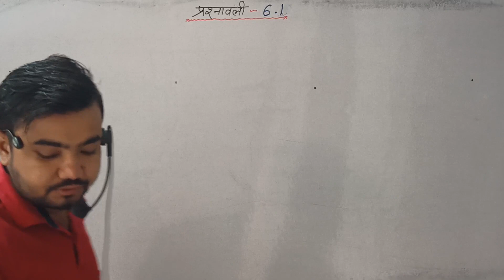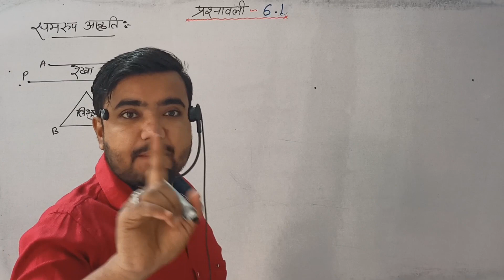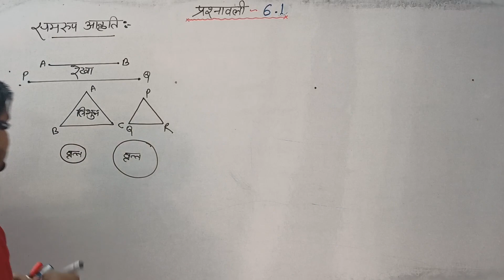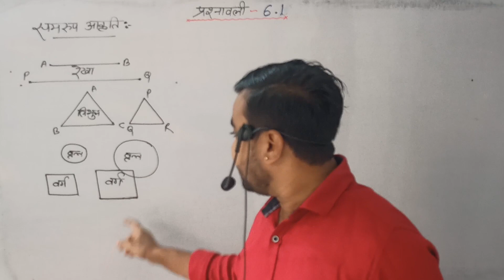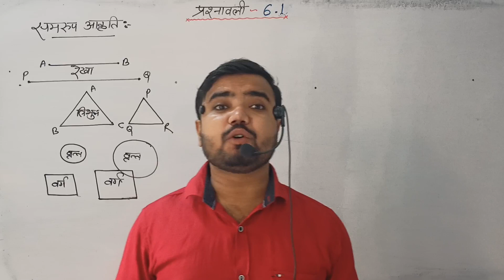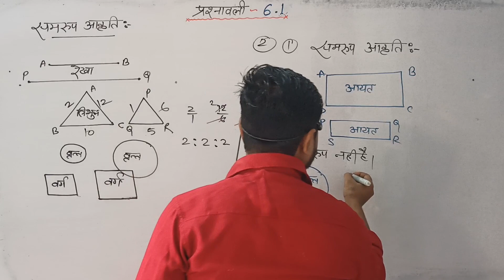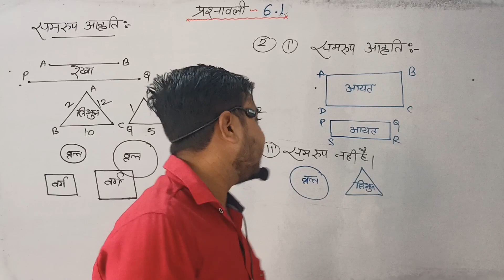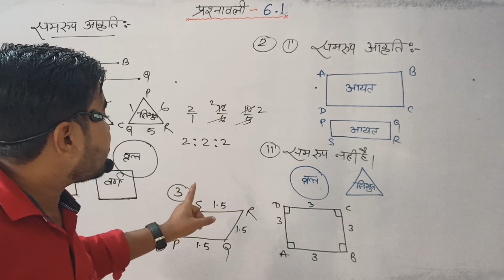triangle class 10 exercise 6.1 | rajeev prakashan | त्रिभुज | समरूपता | maths by Sushil sir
triangle class 10 exercise 6.2 | rajeev prakashan | त्रिभुज | समरूपता | maths by Sushil sir

Description

Subject: Maths

Chapter: Triangles (Chapter 6)

Topic Name: Exercise 6.2 (Part 1) Topics Covered In This Video (By Zeeshan Sir):

In the live session, the instructor Zeeshan Sir is actively engaging students in Class 10 Maths, specifically on Chapter 6: Triangles. The session covers essential topics like NCERT Exercise 6.2, facilitating a comprehensive learning experience and enhancing students' understanding of the subject.

Why study from Magnet Brains? Magnet Brains is an online education platform that helps gives you NCERT/CBSE curriculum-based full courses from Kindergarten to Class 12th so that you can perform well in any and all exams you give in your academic career.

Class 10th Mathem

Triangles by

exercise 6.2 maths class 10 class 10 maths chapter 6 solutions chapter 6 maths class 10 ncert solutions class 10 maths chapter 6 triangles class 10 class 10 chapter 6 maths ex 6.2 class 10

class 10 maths chapter 6 examples

Triangles exercise 6.2 solutions worksheets

Triangles exercise 6.2 solutions

Triangles exercise 6.2 solutions class 7

informational purposes only and is not intended to infringe on any copyrights.